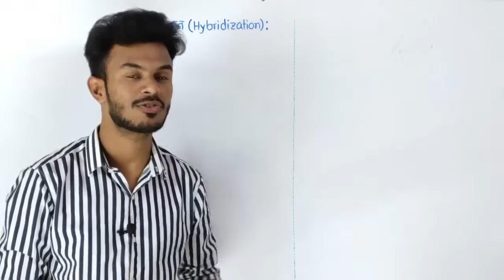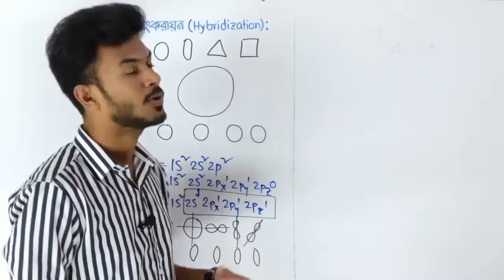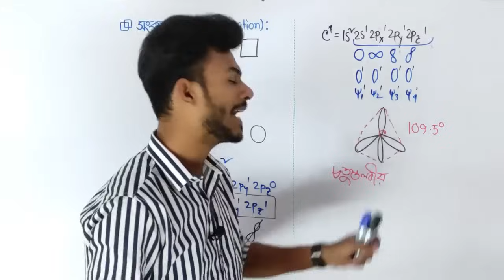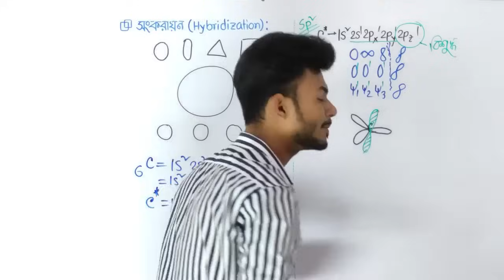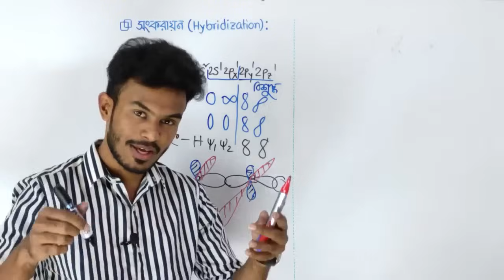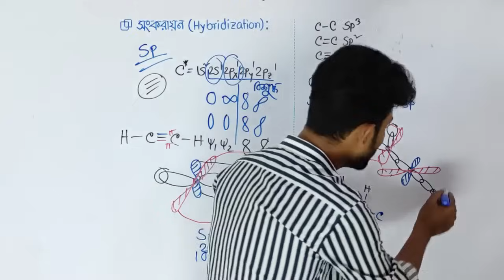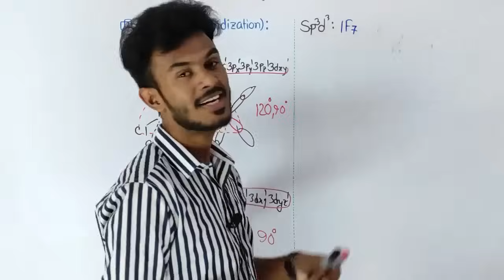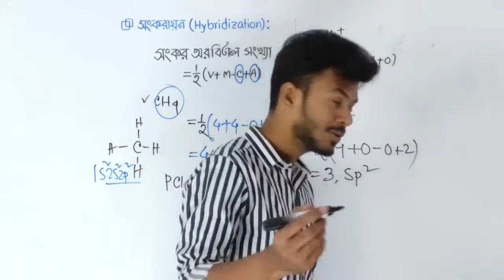সংকরায়ন | Hybridization | মৌলের পর্যায়বৃত্ত ধর্ম || AR | Chemistry | HSC | Admission